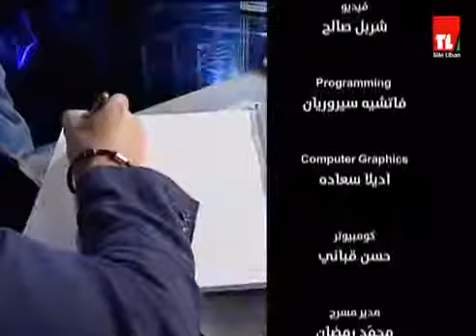لبنان بعلبكي في سهرة عمر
سهرة عمر مع المايسترو لبنان بعلبكي - تلفزيون لبنان 2018
تقديم: شادي ريشا